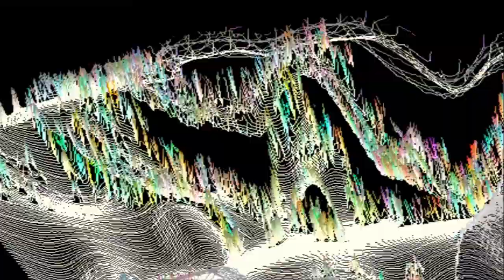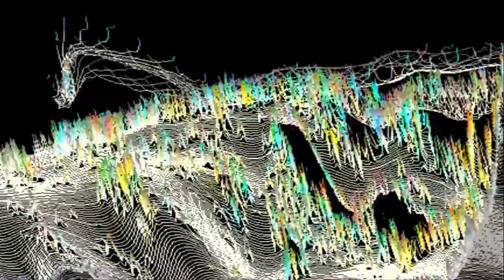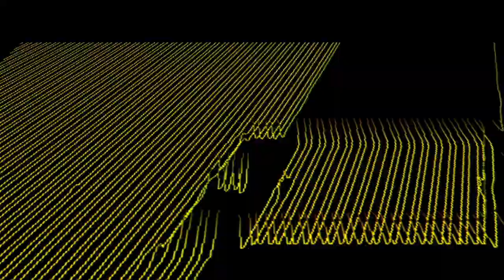RIO Reel 2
Projected Visuals from The Vagabond Saints Society's Duran Duran Rio cover show on August 12th 2022 at The Ramkat in Winston Salem North Carolina USA. These visuals were created using various combinations of circuit bent video devices, optical feedback from VHS camcorders, r_e_c_u_r video sampler, WAAAAVE POOL video delay, Sony XV-C700 color corrector, Videonics MX Pro video mixer, and CH/AV video synthesizer.